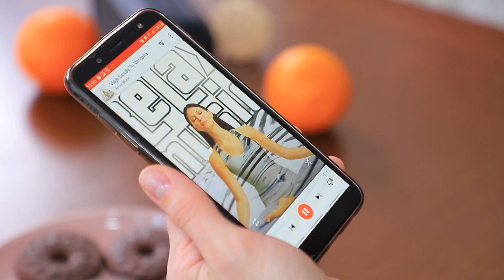10 Truques Impagáveis Para Pais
Na paternidade, usamos muitos truques de vida diferentes! Em nosso novo vídeo, você encontrará novas ideias. Mas para usá-las, você não precisará gastar dinheiro!

• Espuma de barbear
• Guache
• Molde para cupcake
• Garrafa de plástico quadrada
• Estilete
• Fita decorativa
• Papel EVA
• Bastão
• Pistola de cola quente
• Tesouras
• Tubos de papel
• Tinta acrílica
• Furador
• Marcador
• Cadarço
• Placa de fibra
• Ábaco
• Zíper
• Interruptor
• Velcro
• Flores de feltro
• Papelão
• Papel decorativo
• Tecido
• Agulha e linha
• Fita